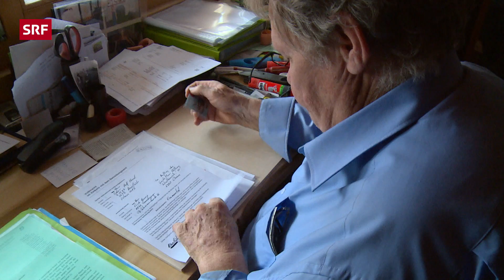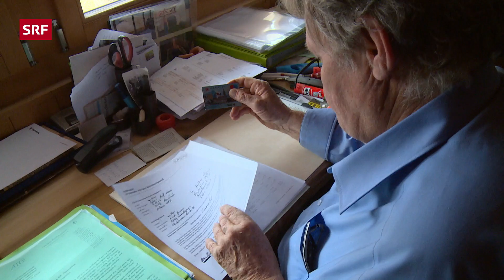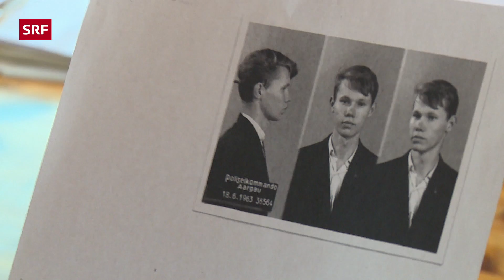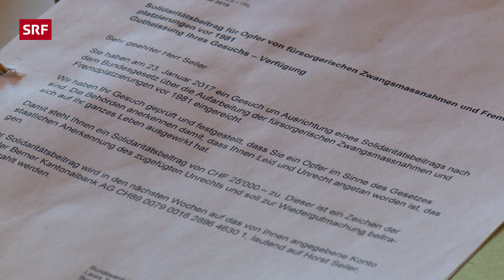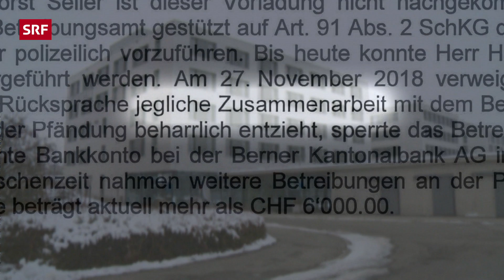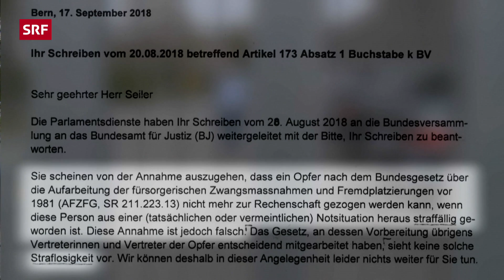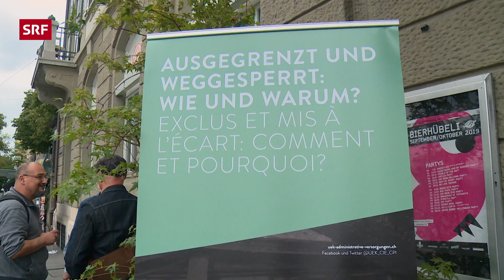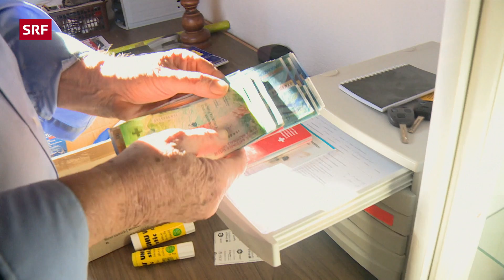Opfer des Schweizer Staates | Der Leidensweg eines «administrativ Versorgten» | Reportage | SRF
Rolf Horst Seiler versteckte sich vierzig Jahre lang im Wald. So wollte er sich dem Zugriff der Behörden entziehen. Seiler gehört zu den 60'000 Opfern von «administrativen Zwangsmassnahmen». Deren Grundrechte wurden in der Schweiz im 20. Jahrhundert systematisch verletzt.

Es war Anfang der 1960er-Jahre; Rolf Horst Seiler war kaum volljährig, als sein jahrzehntelanger Leidensweg begann. Er galt als arbeitsscheuer Tunichtgut, der entmündigt und umerzogen gehörte. Um sich dem Zugriff der Behörden zu entziehen, sah er nur einen Ausweg: Er versteckte sich im Wald. Lange Ruhe hatte er allerdings nie. Teilweise wurde er administrativ versorgt. Man wollte versuchen, aus ihm ein nützliches Mitglied der Gesellschaft zu machen. Teilweise landete er hinter Gittern, weil er delinquierte. Meist ging es um Vagabundismus oder Zechprellerei. Wenn er es im Winter nicht mehr aushielt im Wald, quartierte er sich in einem Gasthof ein und konnte nicht bezahlen.

Mindestens 60’000 Menschen wurden im 20. Jahrhundert in der Schweiz Opfer von behördlicher Willkür. Unter dem Titel «administrative Versorgung» wurden die Grundrechte von Betroffenen jahrzehntelang systematisch verletzt. Die Politik wehrte sich lange gegen eine ernsthafte historische Aufarbeitung und wies eine finanzielle Wiedergutmachung weit von sich. Das änderte sich unter Simonetta Sommaruga als Vorsteherin des EJPD. Die Politik war unter Druck geraten, weil der Unternehmer Guido Fluri über 100'000 Unterschriften für eine Initiative gesammelt hatte, die Wiedergutmachung forderte. Die Schweiz entschuldigte sich offiziell und sprach einen «Solidaritätsbeitrag» von 25'000 Franken pro Opfer. Damit endete ein jahrzehntelanger Kampf – oder besser: Er hätte enden sollen.

Rolf Horst Seiler ist weit davon entfernt, mit seiner Vergangenheit abzuschliessen. Er besitzt schon ganze Berge von Akten und fordert immer mehr an. Er will alles wissen, was ihm angetan wurde – und von wem. Reporter Simon Christen berichtet über die tragische Geschichte eines Menschen, von dem man heute weiss: Er wäre kein Fall für Zwangsmassnahmen gewesen, sondern für die IV. Ein Gutachten hat inzwischen festgestellt, dass er infolge einer schweren Hirnhautentzündung im Kindesalter sein Leben lang weitgehend erwerbsunfähig gewesen ist.

 👇 Mehr zum Thema Dokus & Reportage gibt es hier:
👥 SRF Dok auf Facebook: